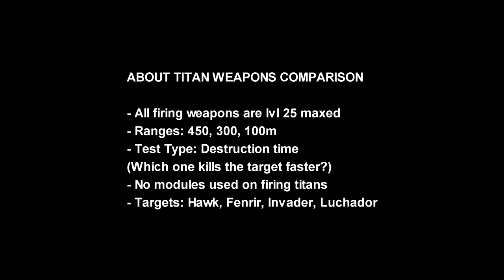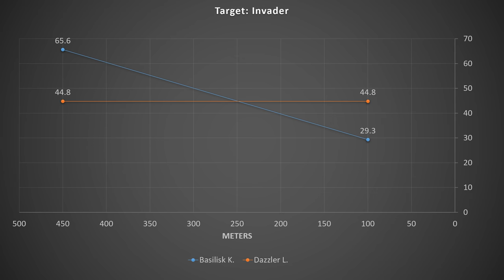[WR] 🔥 Basilisk Krait VS Dazzler Lantern MUROMETZ – Titan Comparison | War Robots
In this video I will be presenting maxed titan weapons comparison between Dazzler Lantern and Basilisk Krait Murometz. Hope you enjoy!

Video Chapters
00:00 Intro & Comparison details
01:09 Round 1: 450m
02:35 Round 2: 100m
03:29 Round 3: Luchador test
04:03 End results: Graphical data
04:26 Basilisk Krait Murometz
07:53 Dazzler Lantern Murometz
12:19 Outro
Monthly members: Ramanakumar Vavilla, M Sarepta, jairo reyes, WR Jack, Cristian Carmona, H U S A R Z —M.S—, sherrif demeter 666
System Specifications:
➤ GPU: MSI Gaming GeForce RTX 2070 Super 8GB GDRR6 256-bit
➤ HDD: Seagate BarraCuda 2TB Internal Hard Drive HDD
➤ PSU: Cooler Master 80+ 750 Watt
➤ Motherboard: MSI Z490-A PRO ProSeries ATX
➤ Microphone: Blue Snowball iCE USB Mic